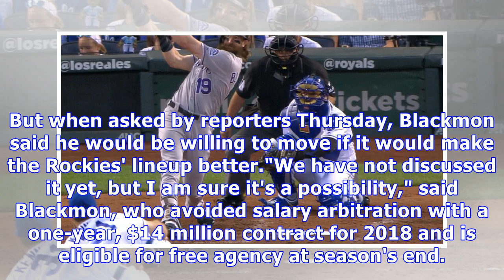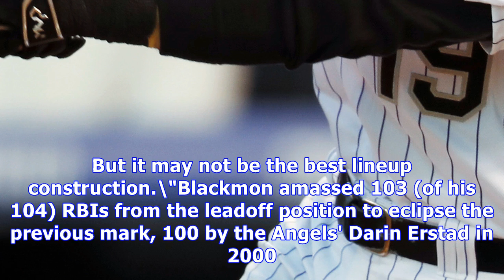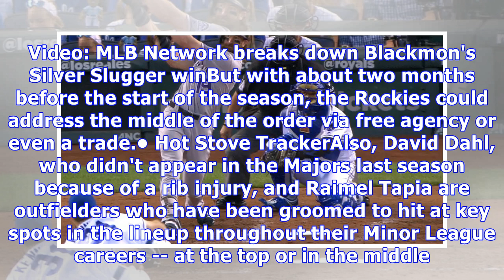Charlie blackmon could move from leadoff role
Rockies center fielder could hit 3rd, breaking up right-handed bats By Thomas Harding MLB.com @harding_at_mlb DENVER -- Charlie Blackmon set Major League records from the leadoff position last season and provides power and run production like no other hitter in that spot. But when asked by reporters Thursday, Blackmon said he would be willing to move if it would make the Rockies' lineup better."We have not discussed it yet, but I am sure it's a possibility," said Blackmon, who avoided salary arb...